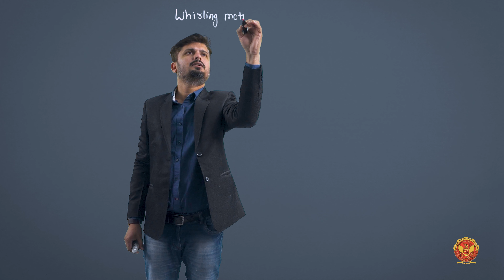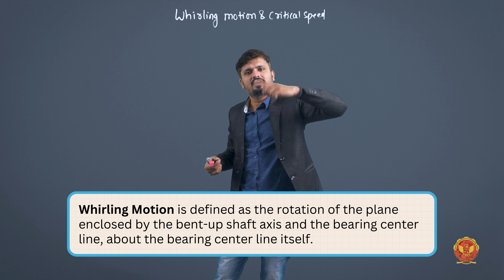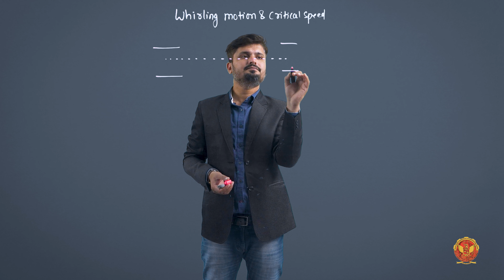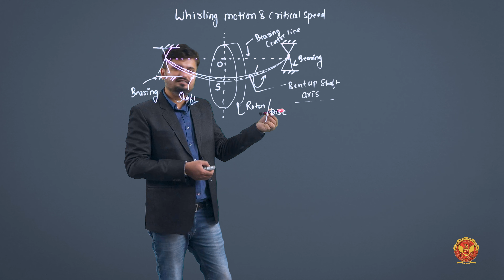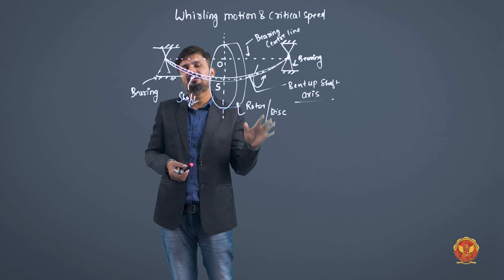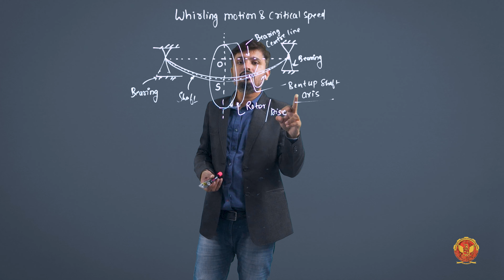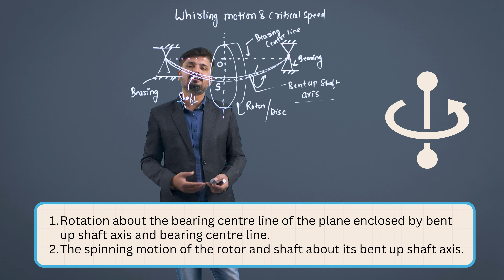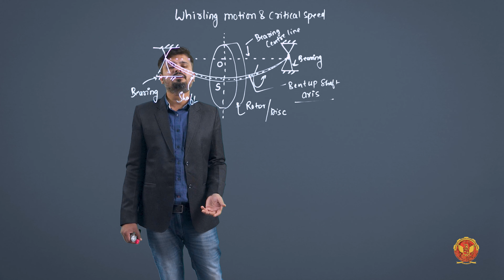3.8 Whirling Motion and Critical Speed (Definitions and significance) | ME502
UNIT 3 MECHANICAL VIBRATIONS

3.8 Whirling Motion and Critical Speed (Definitions and Significance)

Welcome to our comprehensive series on Mechanical Vibrations! In this educational journey, we delve into the fascinating realm of harmonically excited vibration, exploring its principles, applications, and real-world significance.

3.1 Introduction to Harmonically Excited Vibration:
We begin by understanding the basics of harmonically excited vibration, laying the foundation for the subsequent chapters.

3.2 Forced Harmonic Vibration:
Explore the dynamics of forced harmonic vibration, including the derivation of the differential equation of motion and the concept of amplitude ratio.

3.3 Vector Representation of Forces:
Analyze how forces are represented vectorially in the context of mechanical vibrations.

3.4 Excitation Due to Rotating and Reciprocating Unbalance:
Dive into the effects of rotating and reciprocating unbalance on vibration, examining steady-state responses.

3.5 Vibration Isolation:
Learn about techniques and strategies for vibration isolation, crucial for minimizing unwanted vibrations in mechanical systems.

3.6 Force Transmissibility:
Understand the concept of force transmissibility and its implications in vibration control.

3.7 Motion Transmissibility:
Explore absolute and relative motion of masses in vibrating systems, with insights into seismic instruments like vibrometers and accelerometers.

3.8 Whirling Motion and Critical Speed:
Discover the definitions and significance of whirling motion, critical speeds, and their implications for mechanical shafts.